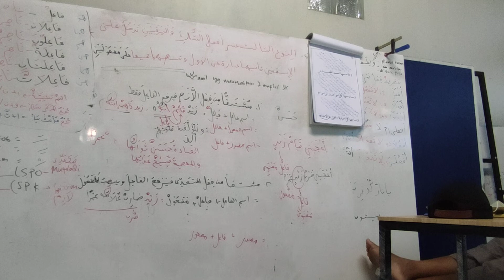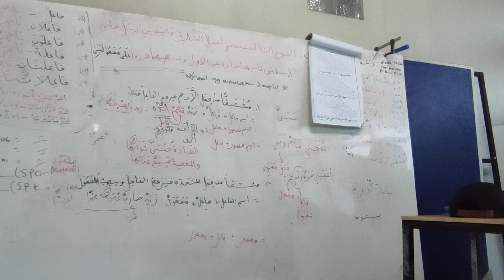Nahwu 25 Jan 2022